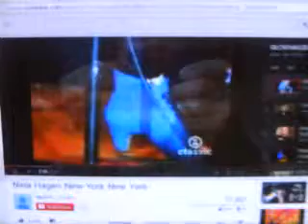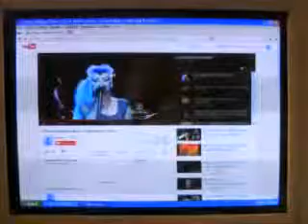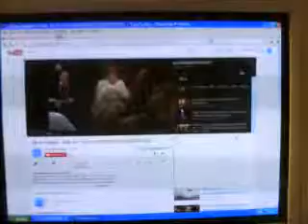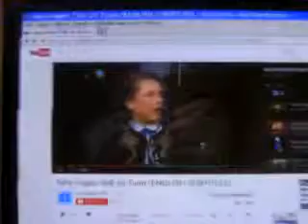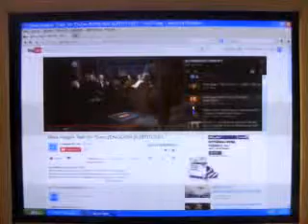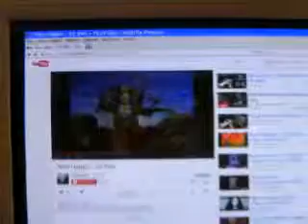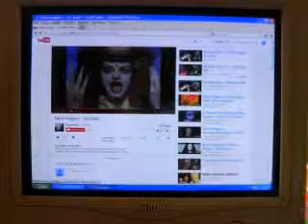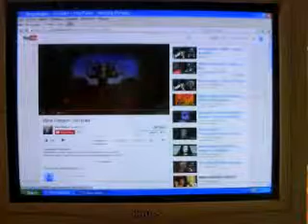DAMY RADĘ,GDY MAZUR ZA DORADZANIE NA STRONĘ PEPICZKÓW PRZEPĘDZIMY I PO LICHWIE!!!